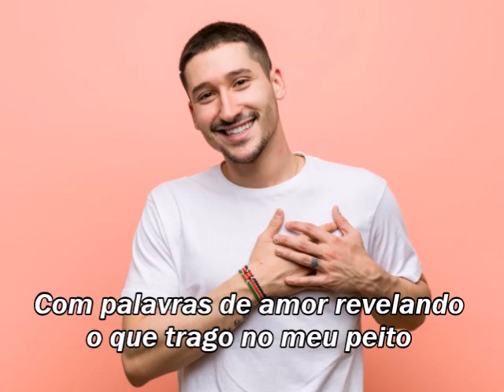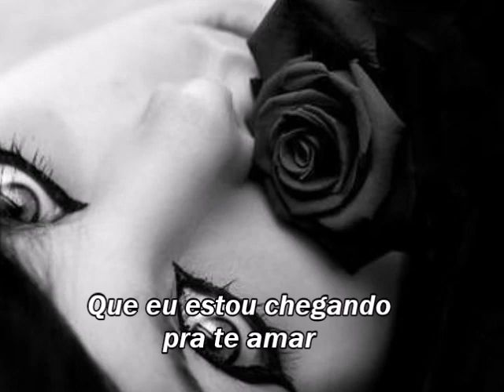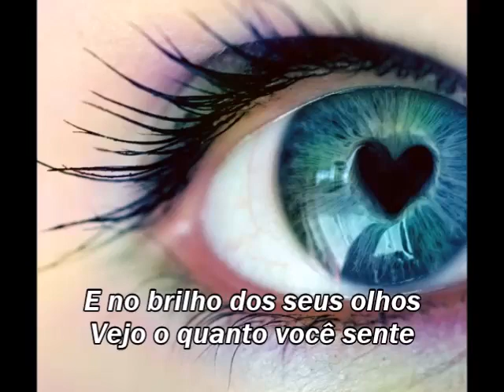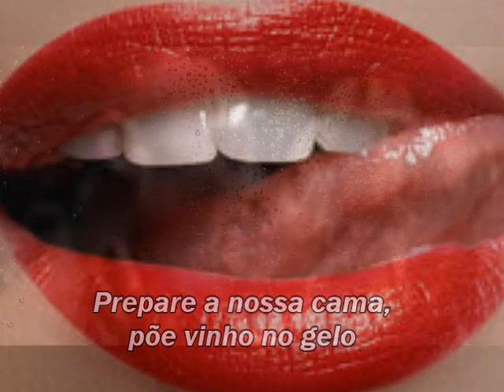Victor & Leo - 10 Minutos Longe de Você part. Henrique & Juliano [LETRA]